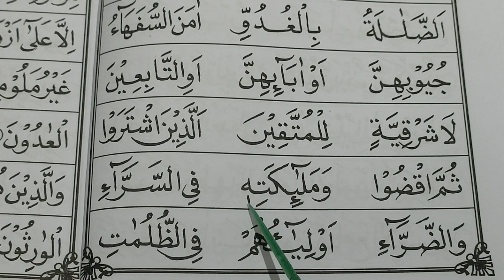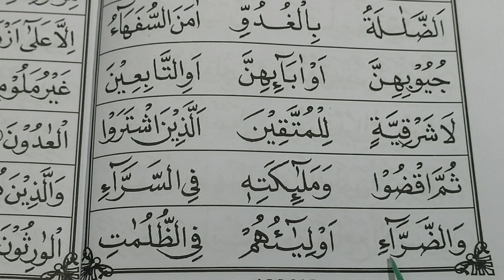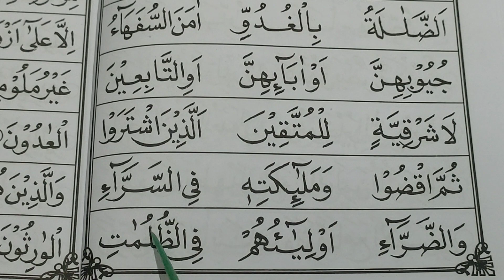Mudah dan Simple Membaca Al Qur'an, DARI NOL SAMPAI LANCAR !! Iqro' 5 Halaman 22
Di Video Kali Ini kita belajar membaca Al Qur'an DARI NOL SAMPAI BENAR-BENAR LANCAR, Dengan mengggunakan buku Iqro 5 Halaman 22. jangan lupa Follow Channel ini untuk info video terbaru dari channel ini

Tahsin Al Quran
baca al quran dari nol sampai bisa
belajar baca al quran biar mudah
tips merdu baca al quran
cara biar lancar baca al quran